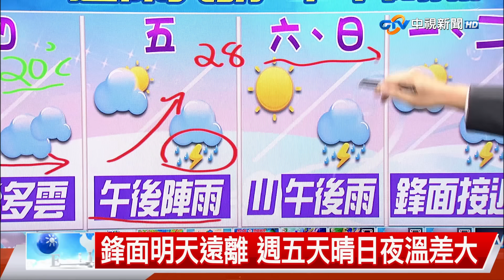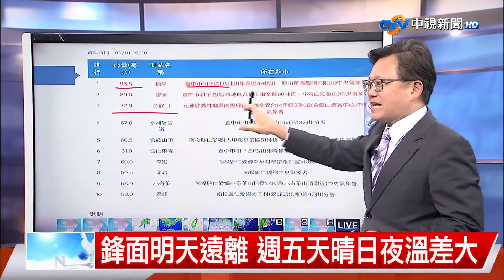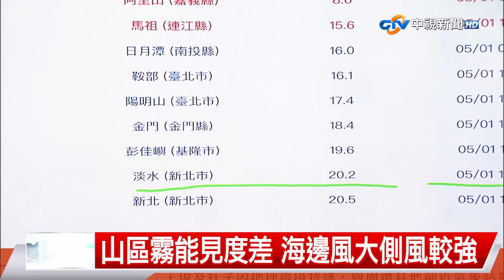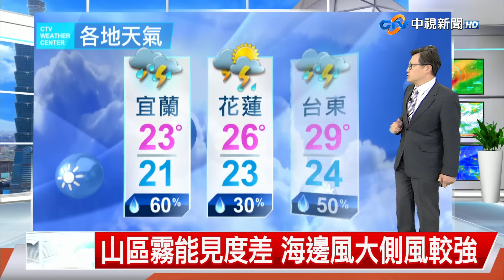【立綱氣象報報】鋒面南移局部陣雨 早晚轉涼備外套│中視晚間氣象 20240501